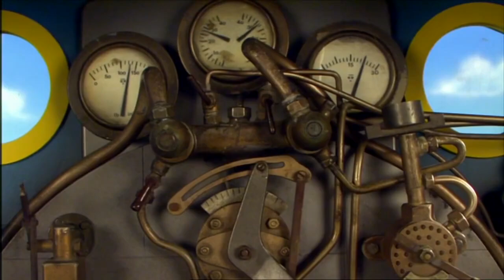The Crashes & Accidents of Season 1 (Thomas & Friends ERTL Adventures)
Here's a small compilation video that contains every crash and accident that was featured in the first season of Thomas & Friends ERTL Adventures, enjoy!